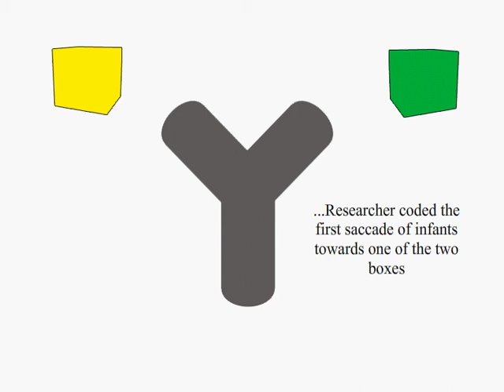Experiment on attributing false beliefs to a geometric shape in infants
Experiment from Surian & Geraci (2012)
Made by Li Jinhui, Nanyang Technological University